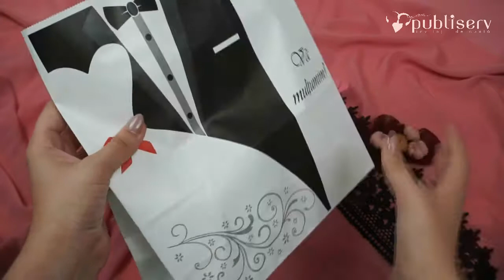Pungi si cutii prajituri, nunta, miri, cod 3902_bag_x_47671_wedding